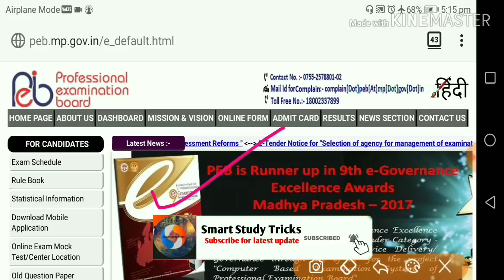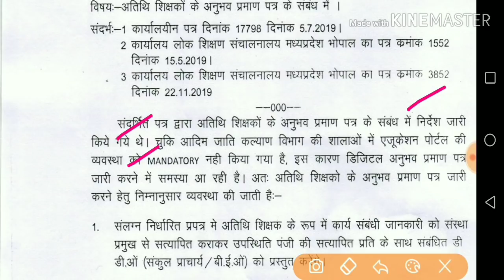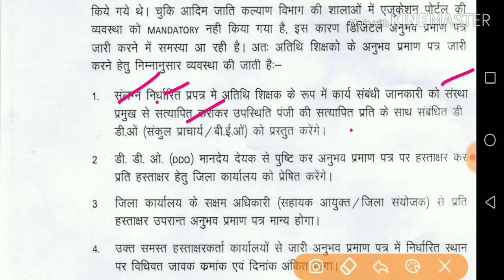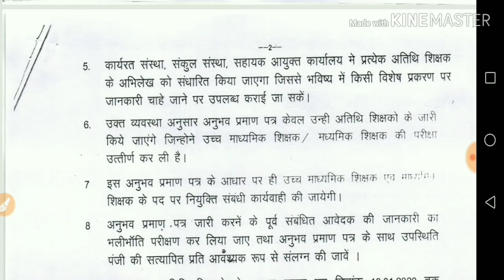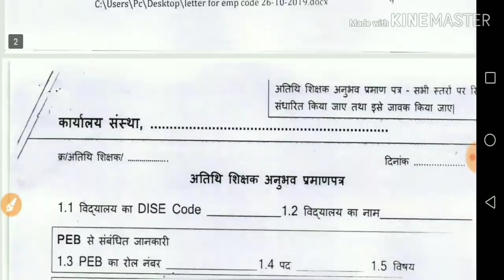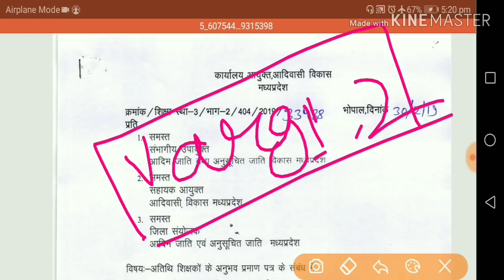mp shikshak bharti l mp shikshak bharti latest news l varg 1 counselling date 2019 l varg 1 news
वर्ग 1 काउसलिंग न्यूज़ अपडेट l वर्ग 2 काउसलिंग नोटिफिकेशन l जो बोला था आज वो गया शिक्षक भर्ती परीक्षा l पूरा हुआ सभी का इंतजार नोटिफिकेशन हुआ आउट l जल्दी देखें